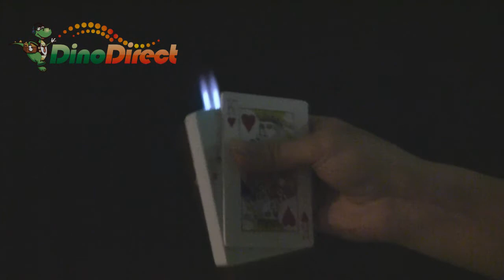Cigarette Lighter 29# from Dinodirect.com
a3090000aq